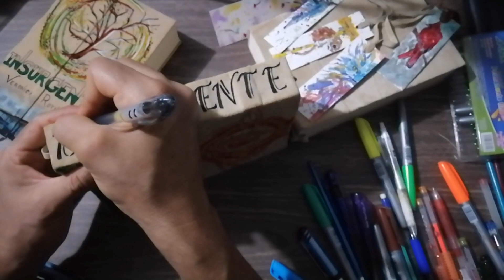Cómo pintar con acuarela en piel, libros divergente la saga.